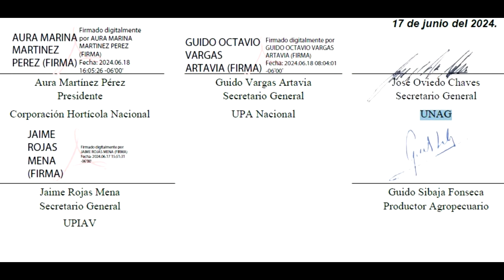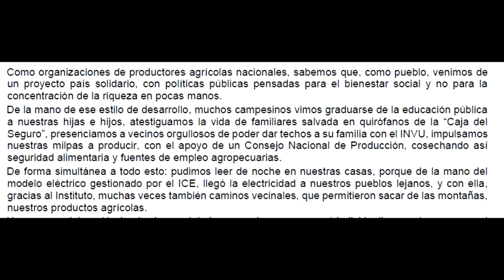UPIAV se suma en contra del proyecto de armonización el sistema eléctrico nacional